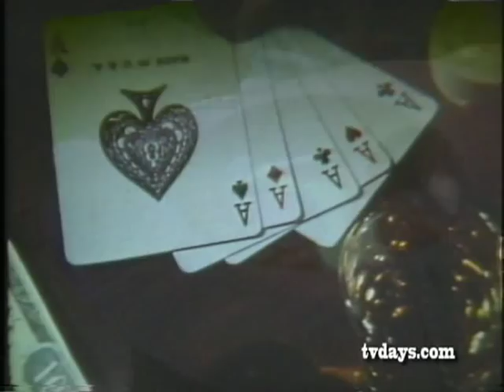IDEAL TOYS PART 7 RACING CARS